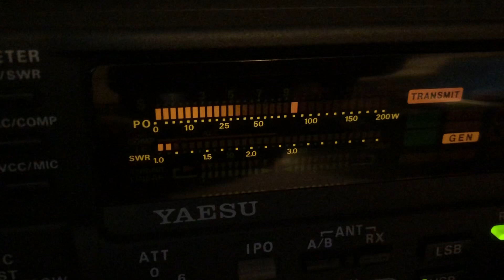172RC161 Mr. Patrice - New Caledonia